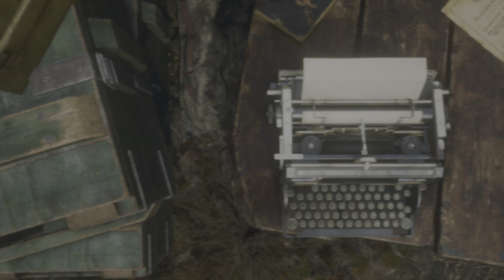Resident Evil 4 hardcore difficulty walkthrough 4K HDR 60fps PS5 Gameplay part-3